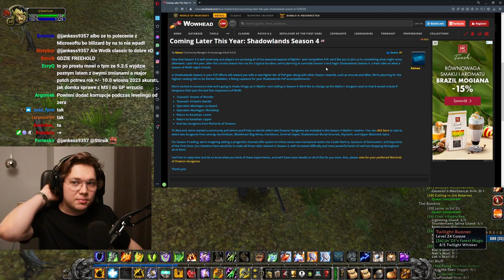Stare dungeony w mythic+? Trzy raidy naraz? – Dzikie eksperymenty w 4 sezonie Shadowlands